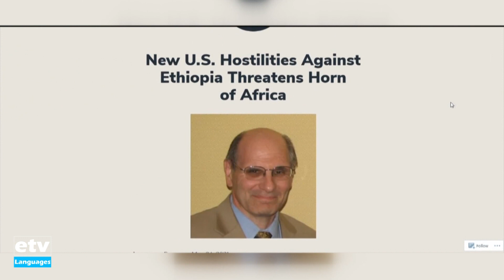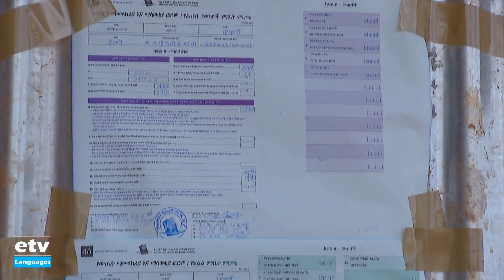Addis Dialogue Interview With Lawrence Freeman And Deacon Yoseph Tafari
Addis Dialogue Interview With Lawrence Freeman Political- Economic Analyst for Africa And Deacon Yoseph Tafari Chari, Ethiopian American Civic Council